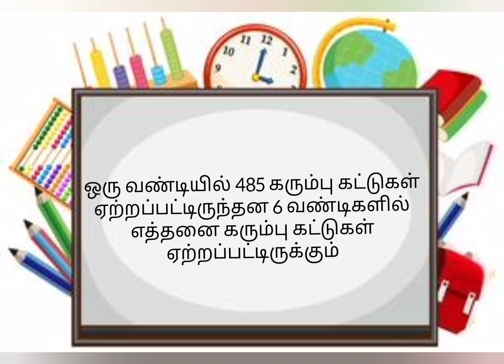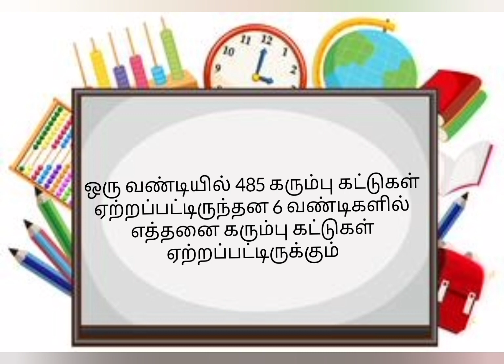இல்லம் தேடி கல்வி மையத்தில்| கணக்கு வகுப்பு பாகம் 2|illamthedikalvi maths class part-2